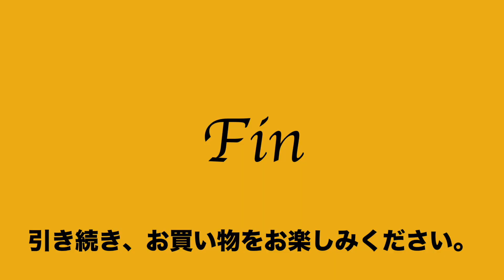ヤフオク2020:06:11 FREDERIC バッグ